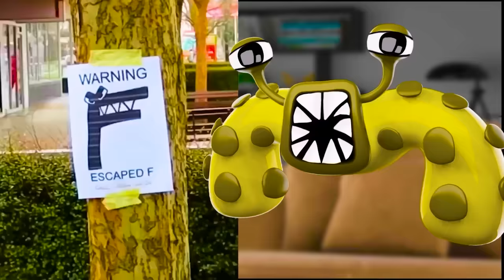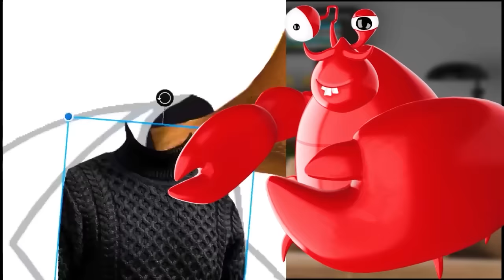1000 BEST GARTEN OF BANBAN 4 FUNNY TIKTOKS I COACH PICKLES is BACK!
Do you like this video? Let me know :3 Write in comments ^_^

GARTEN OF BANBAN 4 FUNNY TIKTOKS I RAINBOW FRIENDS CHAPTER 2! I (TRY NOT LAUGH CHALLENGE)

In this video I'll show you New Boss called Nighty Boo from garten of banban 4 and we will meet him in his secret room. Also you can watch Rainbow Friends chapter 2 secret room and we will meet a new Boss called Cyan Monster and Blue, there is more bossed in Garten of Banban 4 called Admiral Krusty, Doom Doom, Sad Seth Jester & Tamataki and Chamataki also Hunky Jake, Nabnab, Silent Steve & Stinger Flynn, Jumbo Josh Banbaleena and other cool characters like Chef Pigster also Fairy Kangaroo called Ururoo and Tall Victor plushies in Garten of Banban: Chapter 3. It's full gameplay with Smiley Miley lol.
It's some sort of garten of banban ending looks like buggy huggy and you will watch garten of banban all jumpscares, because I'll show you All Bosses from Garten of Banban: Chapter 4. It is often said that Garten of Banban is a copy of poppy playtime and rainbow friends, but this is not true, but if you compare garten of banban all bosses and characters like huggy wuggy, kissy missy, mommy long legs and others with Garten of Banban bosses, you will definitely see matches, but I still didn't understand which character Opila Bird plush and Coach Pickles was copied from.